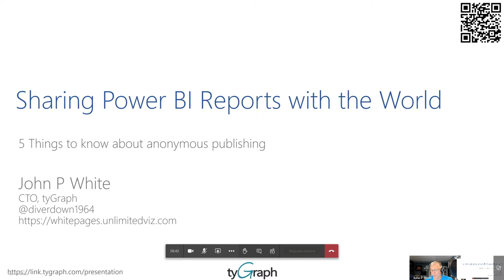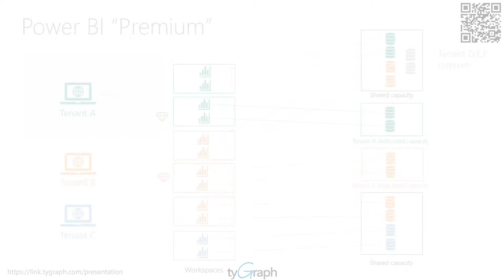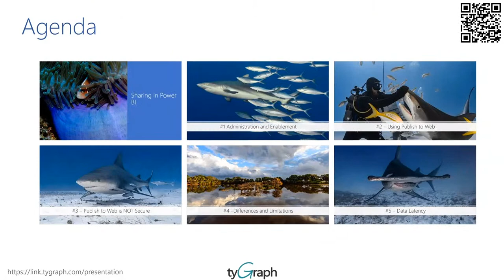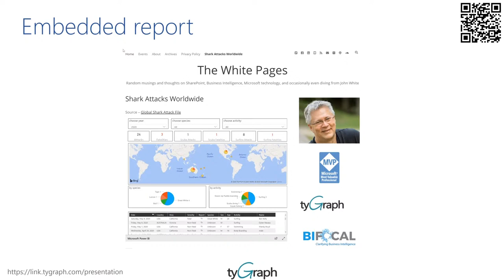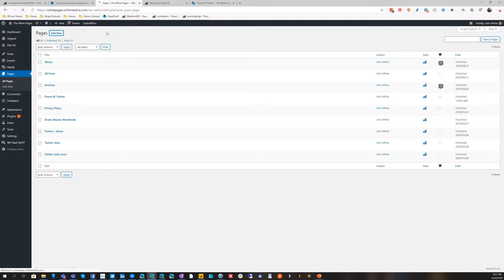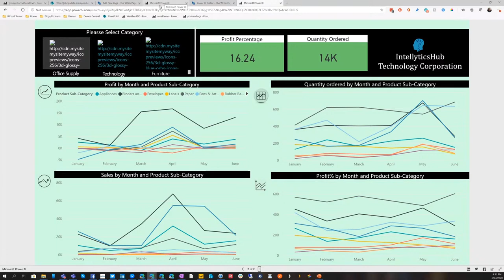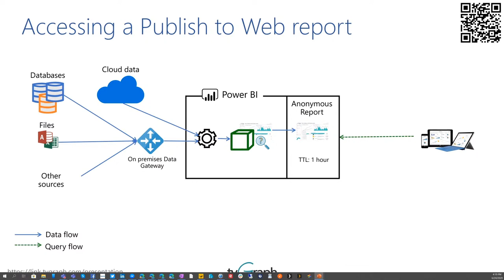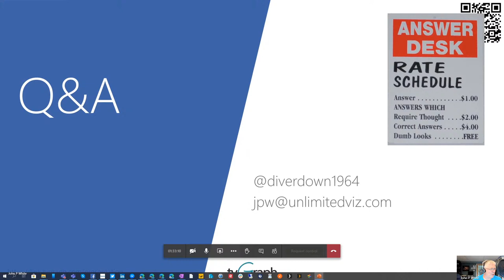Sharing Power BI Reports with the World - 5 Things to Know by John White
The Power BI Publish to Web feature is a powerful tool for sharing your reports with a wider audience. However, it brings with it a number of difficulties, challenges, and dangers. Before you use this capability, you should know when it is appropriate, what is possible, and how to design for it properly. This session will explore what the Publish to web feature is all about, and how you can take advantage of it effectively, and most importantly… safely.